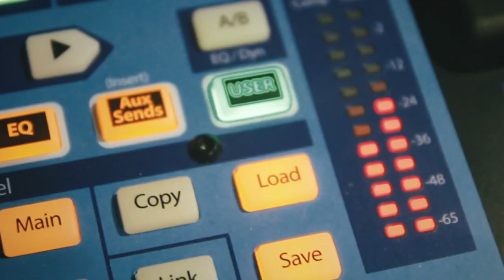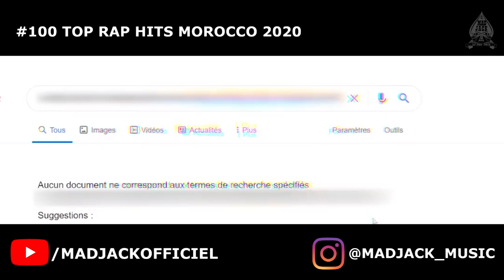100 Top Rap Hits Maroc 2020 [VIDEO MIX] by Dj Mad Jack (Part 2/2)